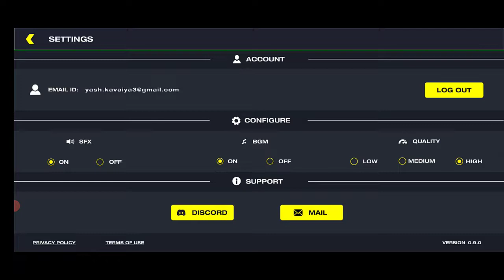Meta Cricket League || Jump Trade Crick Play to Game || How to Play MCL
Join Telegram Group for More Update